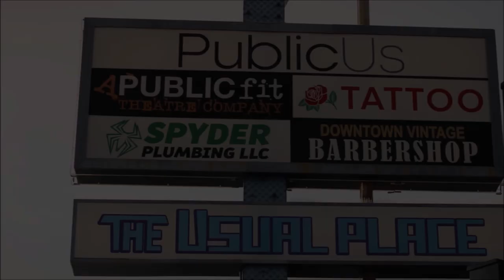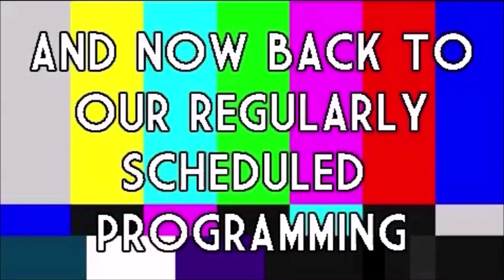ROOM 6 REVIEWS #214 - Bring Your Own Zebra Party @ The Usual Place! [LIVE SHOW REVIEW]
This video is sponsored by GAMEFLY, where you can rent as many console and handheld games as you want and get them delivered right to your mailbox for one low monthly fee. If you like a game so much that you don't want to send it back, you can keep it for a low used price. There are never any due dates or late fees.
for a great BOGO (Buy One, Get One) offer TODAY!

Today I've been invited to review a Bring Your Own Zebra party at The Usual Place, put on by SOUND THE GROOVE.  Enjoy! ;-D

FEATURED ACTS:
Allison - @xoweirdeux
John Michael Ferrari - @johnmichaelferrari
Adrift - @adrift.lv
Destined To Fail - @destinedtofaillv
Switterbeet - @hiswitterbeet